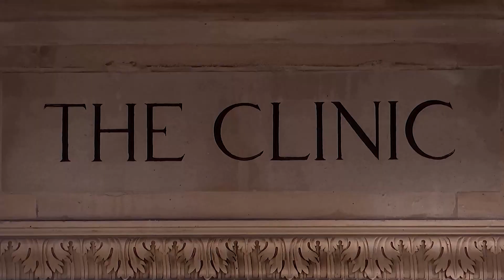Britain's King Charles leaves hospital after prostate treatment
Britain's King Charles returned home from hospital on Monday (January 29) after spending three nights in hospital for a corrective procedure on an enlarged prostate.
Charles, 75, smiled and waved to crowds as he left the London Clinic accompanied by his wife Queen Camilla.
A few hours earlier, his daughter-in-law Kate, the Princess of Wales, also headed home after spending two weeks at the same private hospital following abdominal surgery.
Buckingham Palace said in a statement that Charles, who was visited in hospital by Camilla each day of his stay, wanted to thank his medical team and all those who had supported his hospital visit.